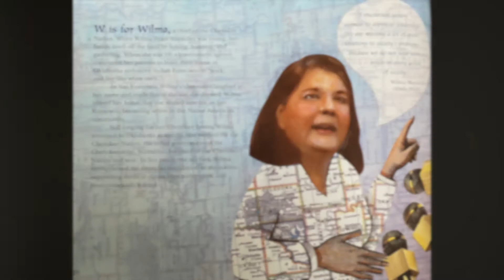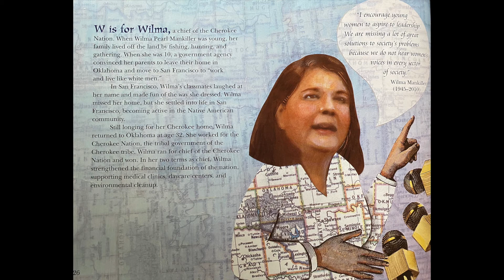Creative Clubhouse Stories | Wilma Pearl Mankiller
This month, Creative Clubhouse Stories is celebrating Women's History Month! Women’s History month is an opportunity for us to remember, celebrate and honor the women who have made and are making a big impact on our world.

Throughout March, we will be celebrating women in history and exploring their stories through theater. Today, we celebrate: Cherokee Chief Wilma Pearl Mankiller.

We hope you enjoy this activity! Join us next week for a new video celebrating another amazing woman!